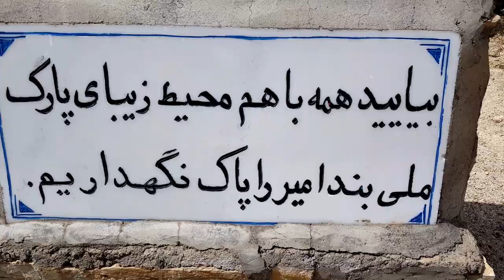Camping at Band-e-Amir Lakes, Afghanistan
Band-e Amir National Park, located in the Bamyan Province of central Afghanistan. Top tourist place to visit in summer. Boating and swimming are available at this magnificent blue lake. The only calm and peaceful tourist place in Afghanistan.
بند امیر، بامیان